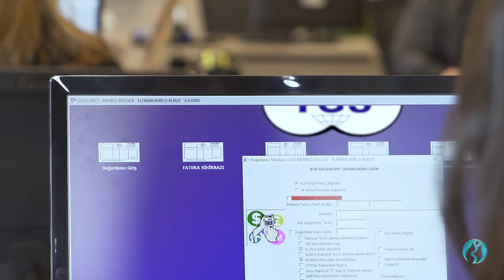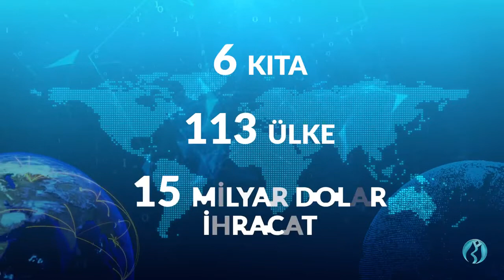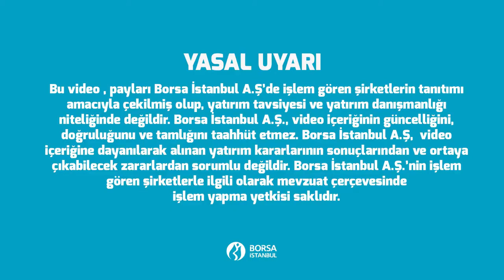BORSA İSTANBUL KOTE ŞİRKETLERİNDEN TGS DIŞ TİCARET A.Ş.'Yİ TANITTI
BORSA İSTANBUL HAZIRLADIĞI FİLM İLE 2012 YILINDAN BU YANA HALKA AÇIK OLAN TGS DIŞ TİCARET A.Ş.'Yİ TANITTI